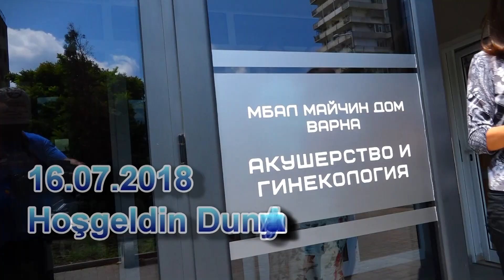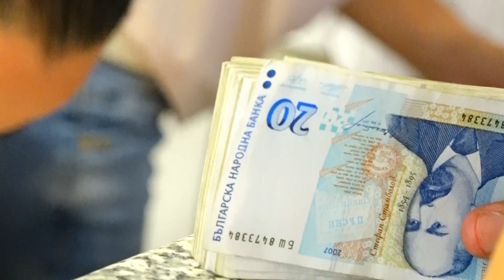Dunyaya Hoshgeldin AMİR Rakovski